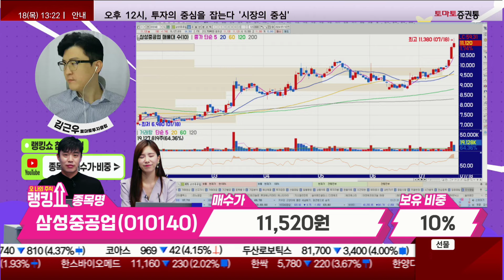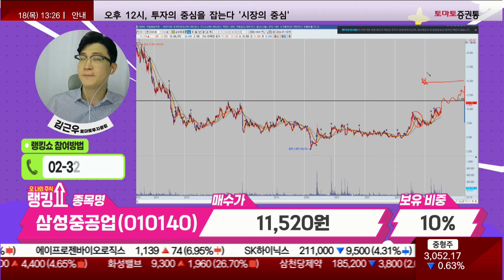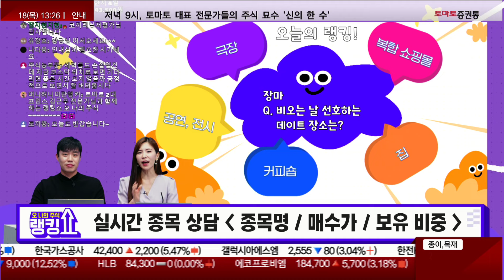김근우 전문가의 진단! '삼성중공업' [랭킹쇼, 오 나의 주식]